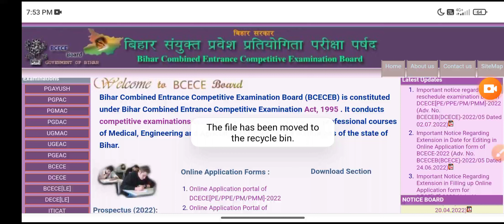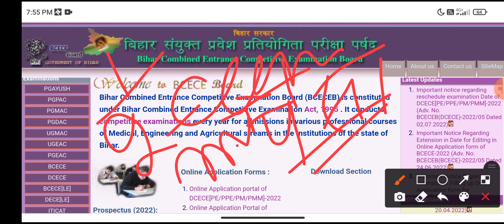जल्दी देखो । Bihar Iti Result 2022 | bihar iti result kab aayega